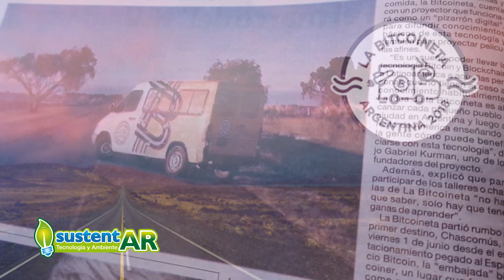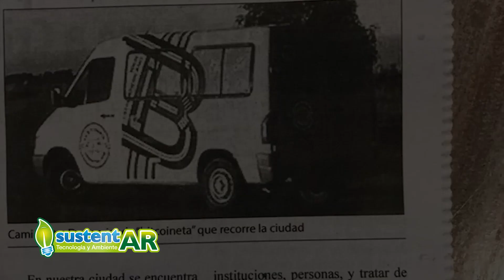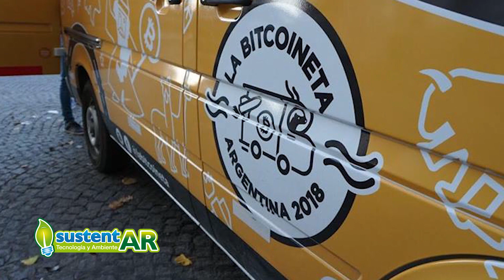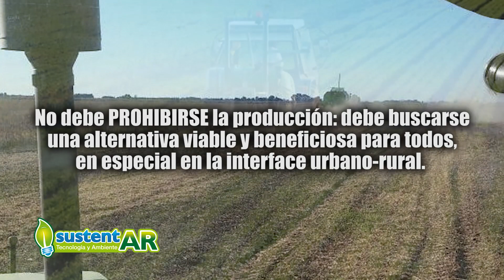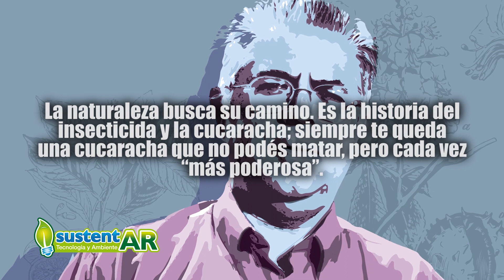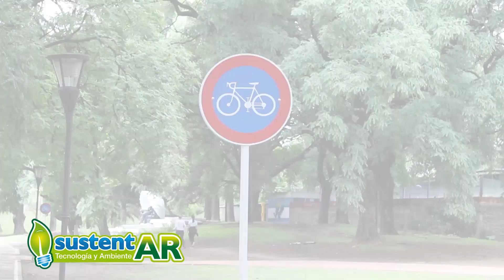Agroecología, es tiempo de empezar a reciclar y más...#135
- NAVÍOS MARÍTIMOS  Dr. Ingeniero Naval  Jesus Valle
- La BITCOINTETA - Marcelo Spector
-  Agroecología: ES EL CAMINO hacia sistemas sustentables
- ¿Sabías que en todo el mundo, se fabrican unos 36 millones de discos al año y se vuelven obsoletos alrededor de 45 mil kilogramos de Cds?